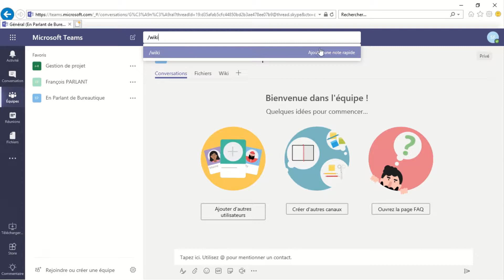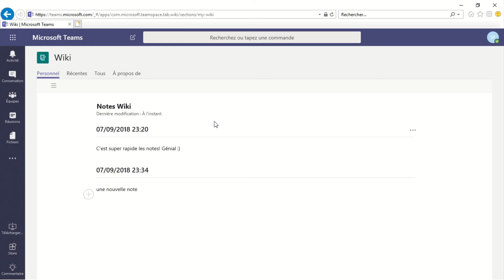Teams: prendre des notes rapides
Besoin de jeter rapidement des idées? Voici la solution rapide wiki dans Teams!